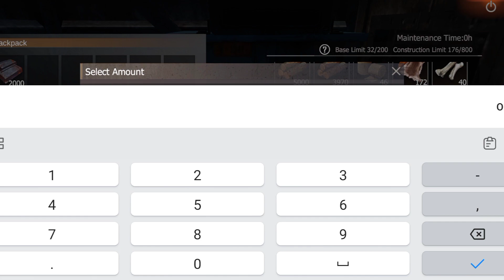My Base Destroy? yes or no😱 || last island of survival || last day rules survival || episode 4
My Base Destroy? yes or no😱 || last island of survival || last day rules survival || episode 4 sk@MaxmoreGaming @OneClue01 @Potatozie
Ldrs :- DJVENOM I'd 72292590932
join to play with me sanju mandal
game Name Last Island Of Survival / Last Day Rules Survival
Every Day 9 AM be Are live in game to paly for fun and work so you can join me for more video for ldrs ldrs lios last island of survival new update
Last island of survival new update tips and tricks
last island of survival new player last island of survival new map gide
new update problem
how to fix new problem in last island of survival